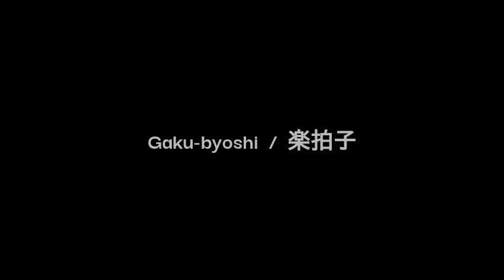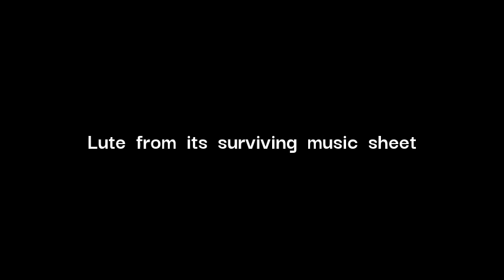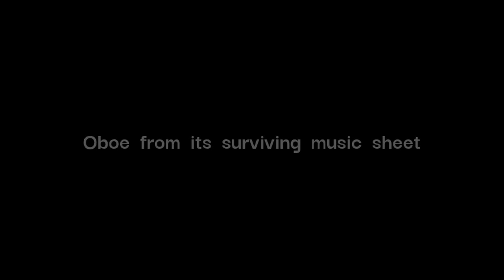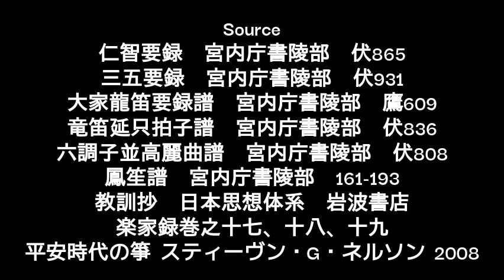Seimei-raku revised version 2 / 聖明楽 黄鐘調 改訂版 ２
Added Mouth organ.

Source
大家龍笛要録譜　宮内庁書陵部　鷹609
竜笛延只拍子譜　宮内庁書陵部　伏836
鳳笙譜　宮内庁書陵部　161-193